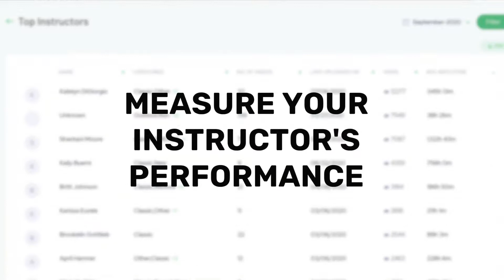What can Endorphinz.AI do for you?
Endorphinz.AI is here! Now you can learn more about our NEW intelligent fitness streaming platform.

Endorphinz.AI accesses and aggregates your business, consumer and content data and then blends that data with more than two dozen fitness streaming KPIs to deliver a single unified dashboard. Now you have all the insights and recommendations you need right at your finger-tips.